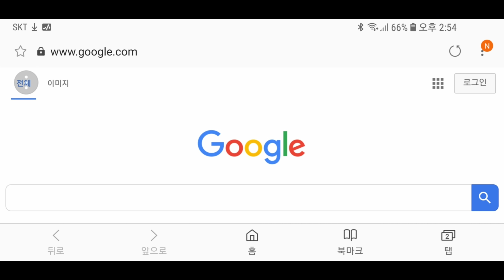중랑캠핑숲 솔캠, 힐레베르그 날로4gt, 유투브 동영상 다운 로드